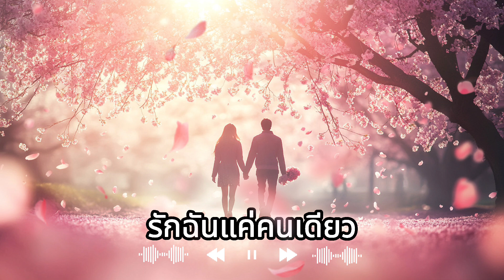รักฉันแค่คนเดียว